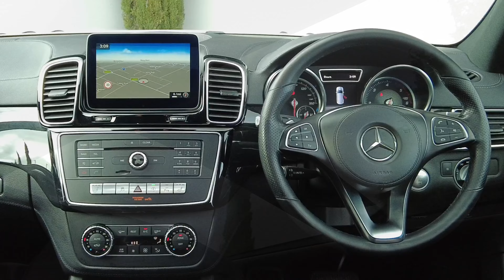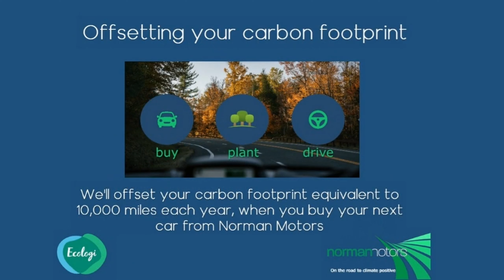Mercedes-Benz GLS350d V6 AMG Line 4Matic offered by Norman Motors, Dorset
Make & Model : Mercedes-Benz GLS350d V6 AMG Line 4Matic
Location details
Bournemouth Dealership
214-222 Wallisdown Road,
Bournemouth, Dorset,
BH10 4HZ

Poole Dealership
266 Bournemouth Road,
Poole, Dorset,
BH14 9AN